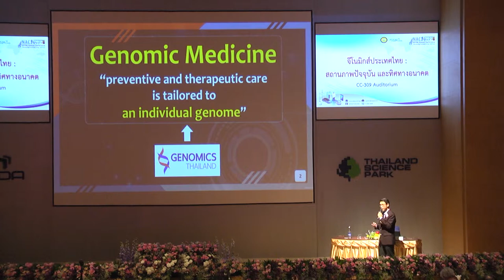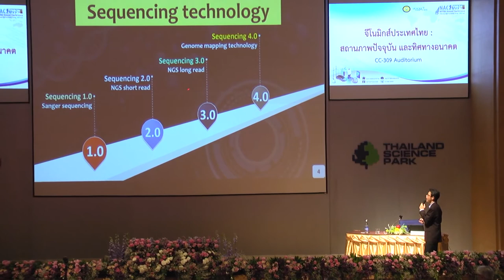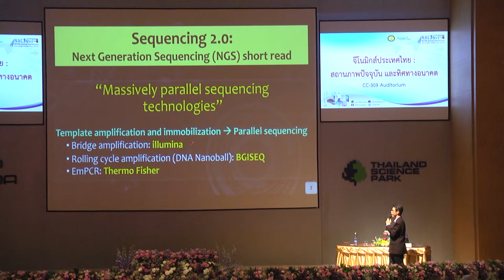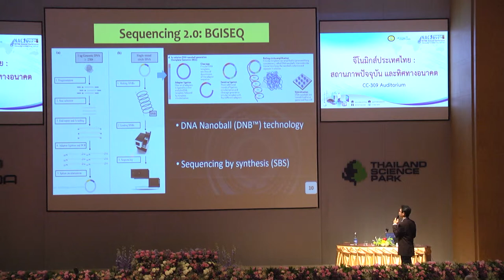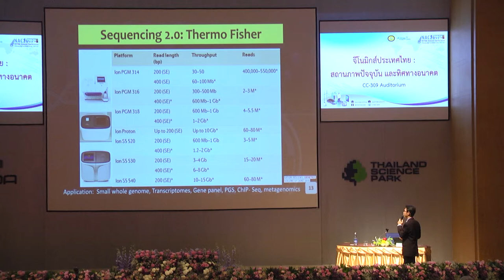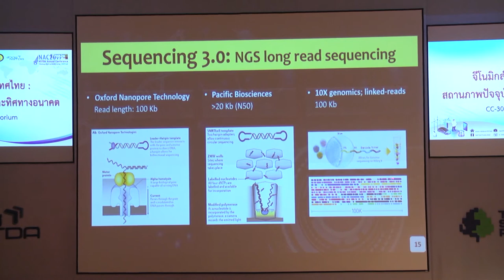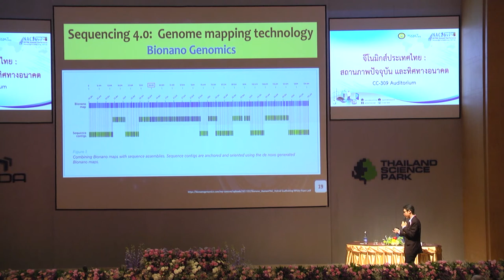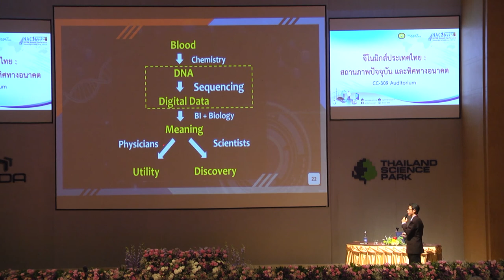จีโนมิกส์ประเทศไทย: สถานภาพปัจจุบัน และทิศทางอนาคต (4/6)